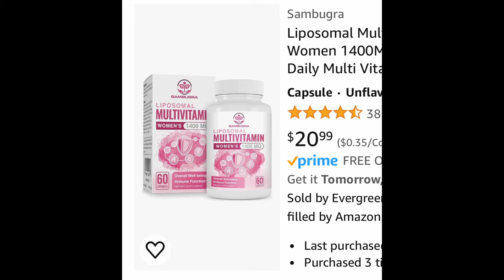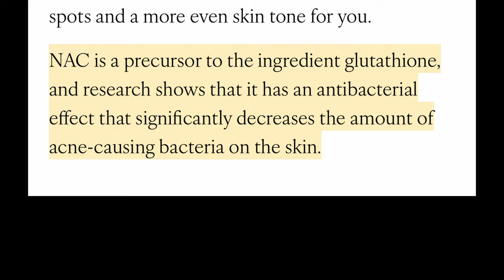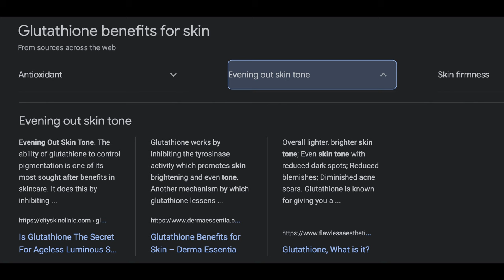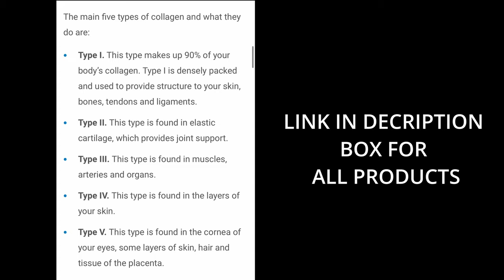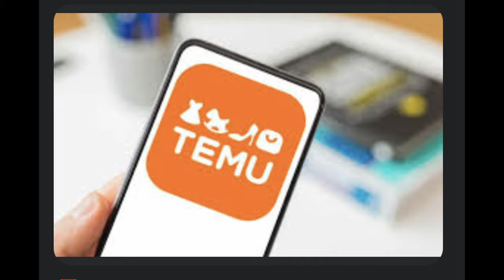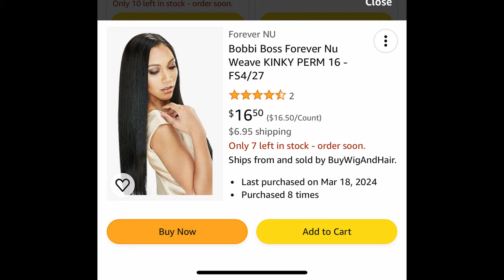Being Beautiful Isn't For The Lazy! | Leveling Up & Beauty Tips!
Synthetic Hair Extensions
Liposomal Glutathione
Liposomal Multivitamins
Liposomal vitamin C
HYLERONIC ACID
Collegen 5 type